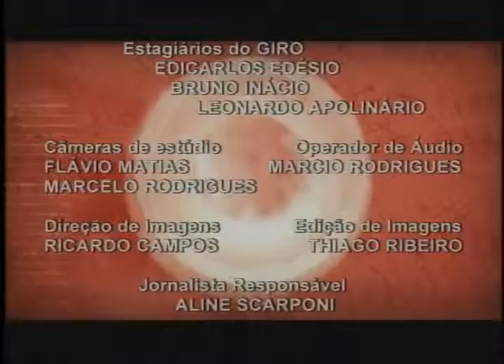GIRO PUC TV BRUNO INÁCIO 14 08 2013